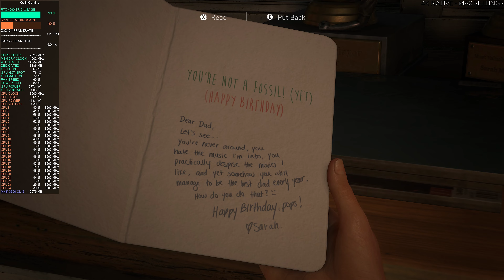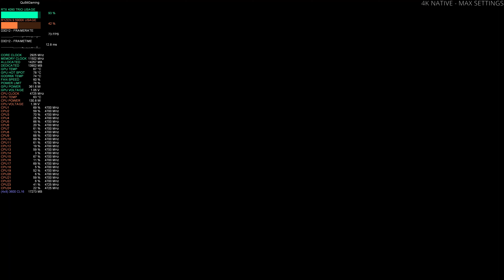The Last Of Us Part 1 | RTX 4090 4K Max Settings | Ryzen 9 5900X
PC Build/Setup:
CPU - AMD Ryzen 9 5900X (PBO with Curve Optimizer (per-core)
                               950mV 2745MHz +1000mem
                              1000mV 2835MHz +1000mem
                 SSD Games2: Fanxiang S101 2TB
Cablemod - 24-pin, 16-pin Micro-Fit to 4x8-pin PCI-E